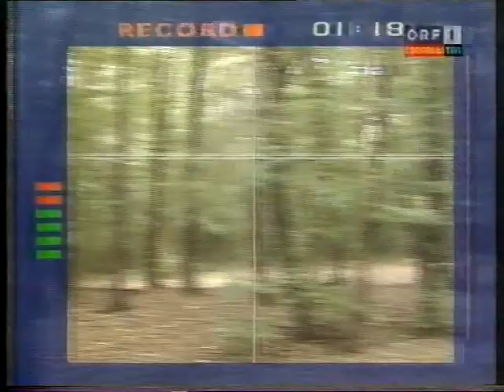Die heisse Spur - "Die Riesenfledermaus" 1/2